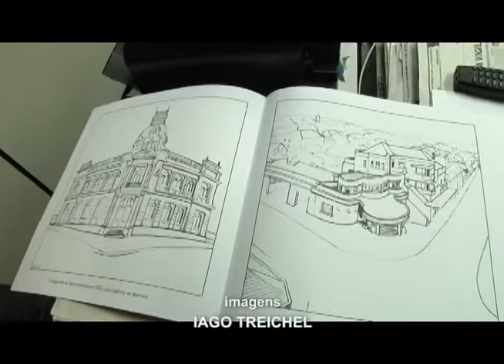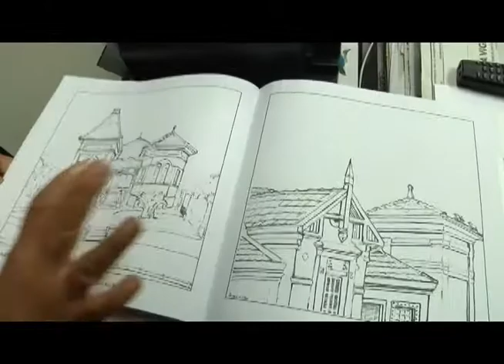ENTREVISTA SILVANA DEFENDER